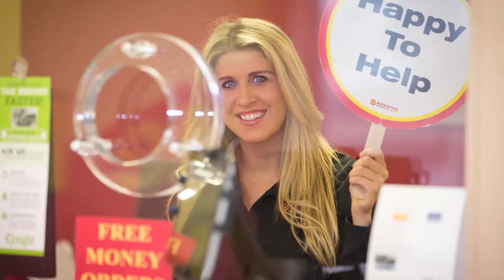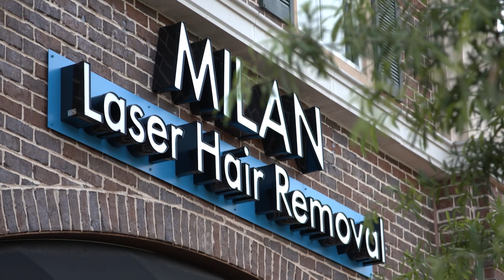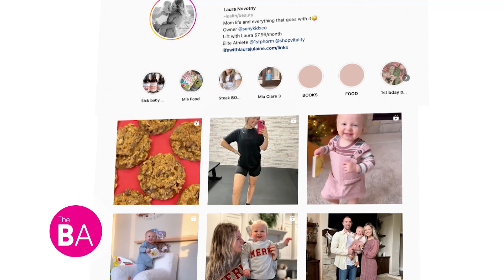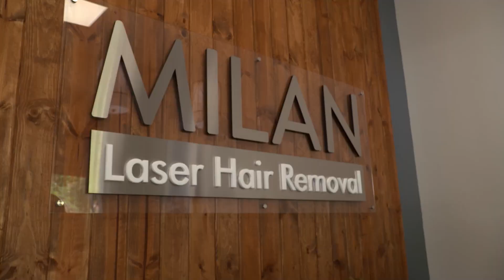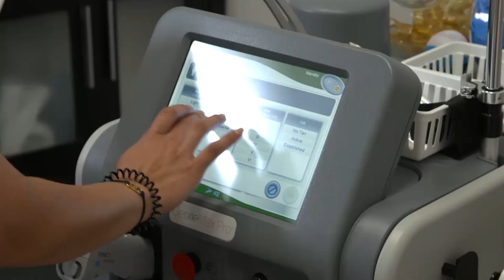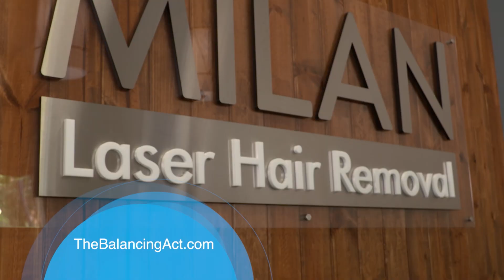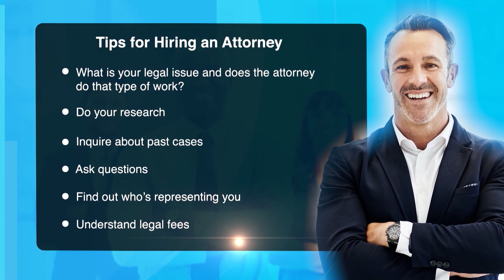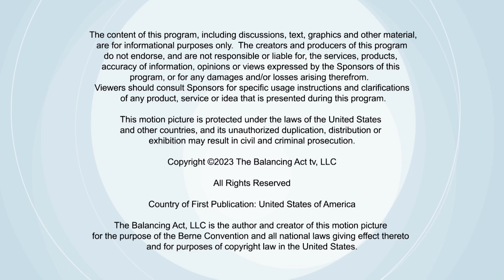All About Beauty, Finances & Food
Laser hair removal is a permanent solution to unwanted hair. Milan Laser Hair Removal provides state-of-the-art laser hair removal treatments in a fun, relaxing environment at their more than 250 locations across the country. Treatments are fast and there’s no recovery time (it can be done over lunch!).

An Easter sirloin roast with Dutch potatoes and braised carrots is on the menu today! As for the meat, we’re using Swift Beef — a simply delicious beef that brings families together.

Millions of Americans have a hard time qualifying for credit cards and loans — but luckily there are companies out there, such as Advance Financial, that are eager to help people get back on their feet.

Finding the right attorney is a personal decision. You should hire a legal professional that feels like the right fit. FindLaw and Super Lawyers are great resources to begin your search.

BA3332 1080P